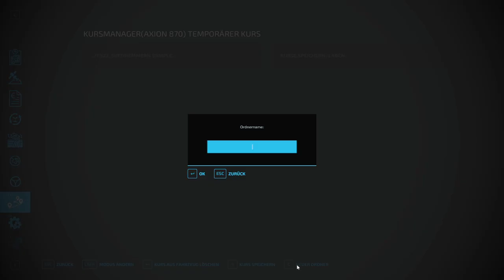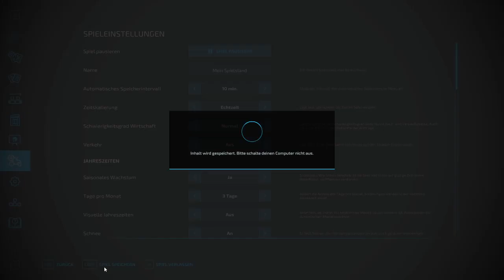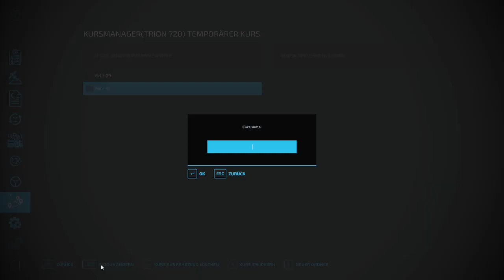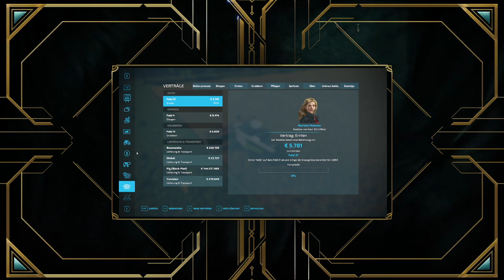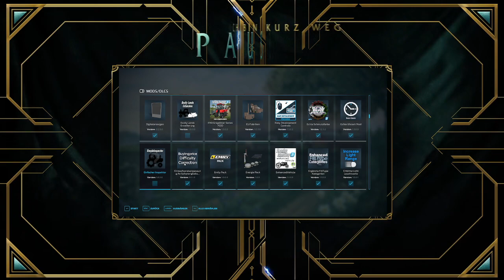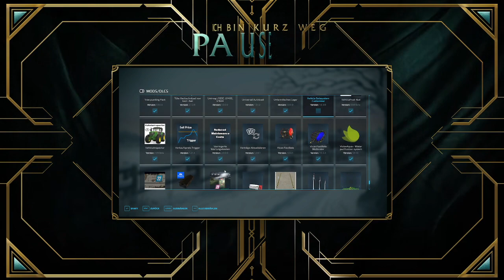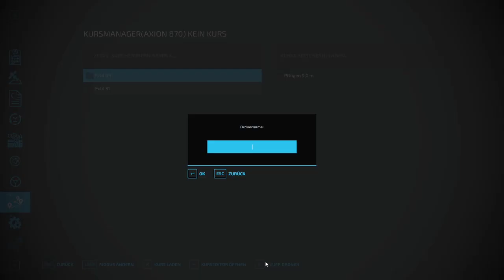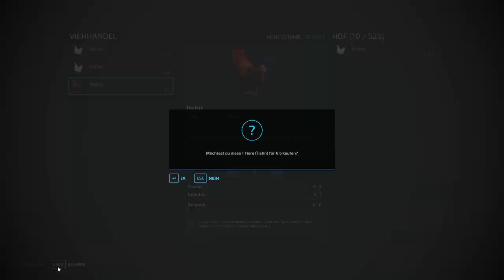LS22 Südhemmern Map (Live Stream) # 01 Alles fängt von vorne an auf einen neuen Hof